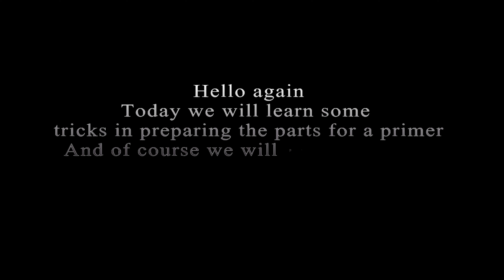paint model car with primer and do wet sanding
in this video i will show you my style
of paint and make wet sanding by rusomodels